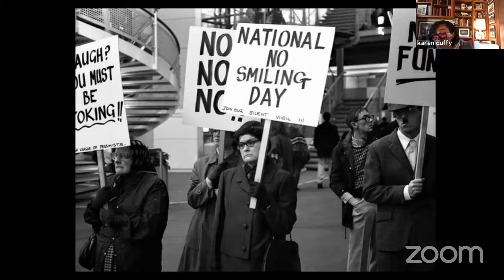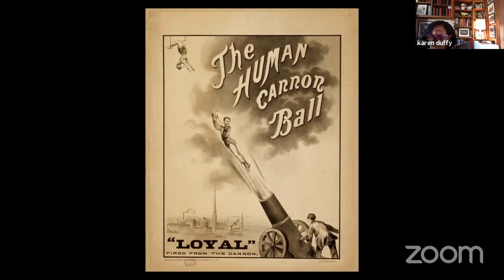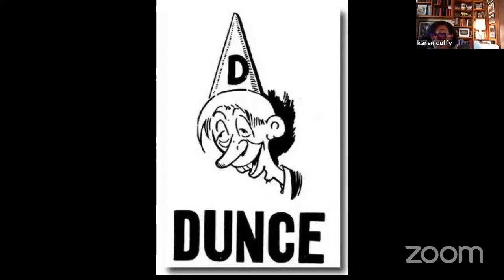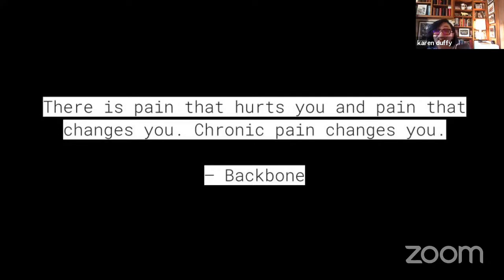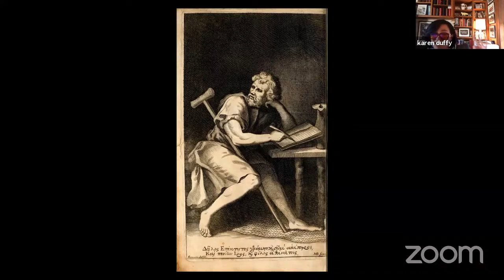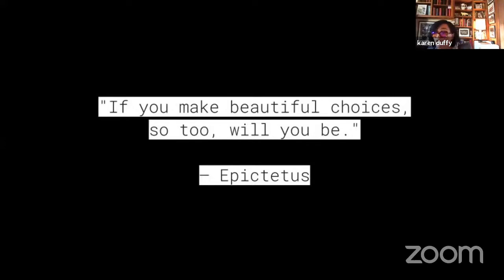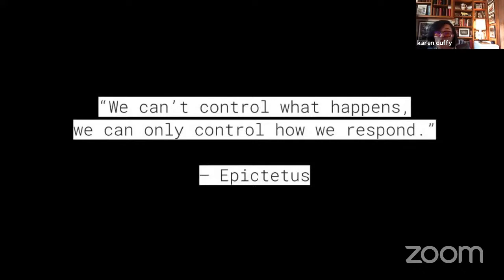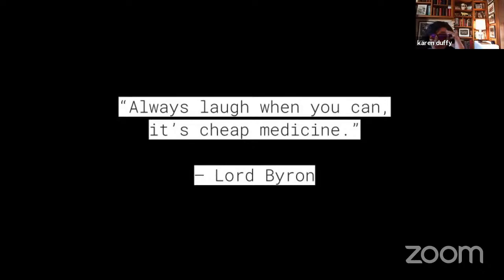Stoicon 2020 Karen Duffy